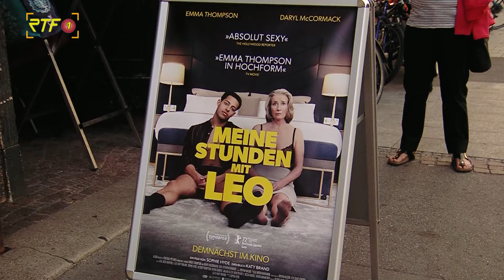Open Air Kino im Spitalhof RT: noch bis zum 28. August Filmhighlights unter freiem Himmel genießen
RTF.1-Nachrichten: Open Air Kino im Spitalhof Reutlingen: noch bis zum 28. August Filmhighlights unter freiem Himmel genießen